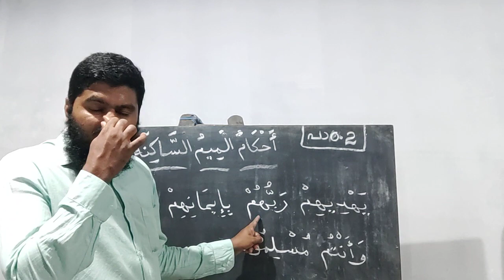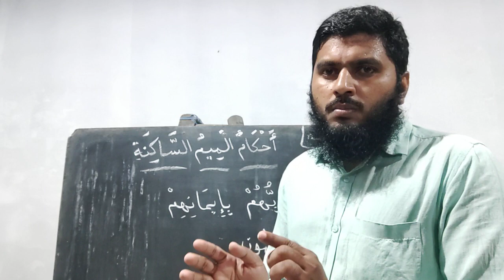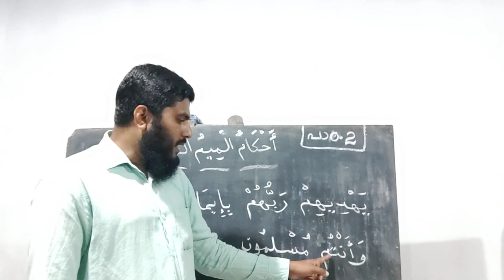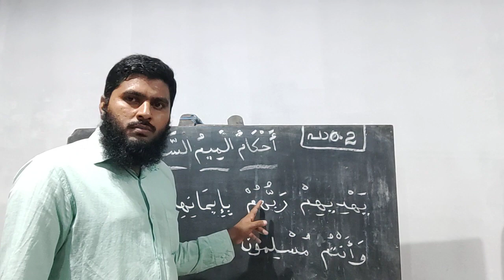തജ് വീദ് ക്ലാസ്സ് | STD5